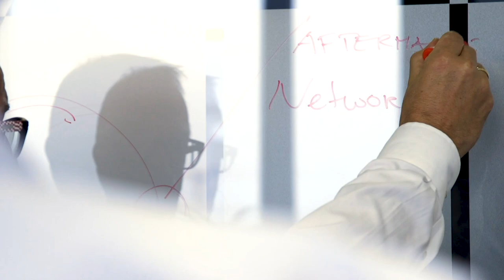Markus Sontheimer announces DB Schenker's new Logistics Orchestrator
DB Schenker’s new solution is revolutionizing how spare parts are supplied to the industrial and aerospace sectors: The Logistics Orchestrator is a  digital platform that is smarter and more efficient at managing global aftermarket business by optimizing inventories and cutting delivery times. This innovative software has enabled DB Schenker to boost the availability of spare parts in globally streamlined supply chains, reduce stocks and shorten delivery times to end-customers - that in turn lowers logistics costs by up to 30 percent.